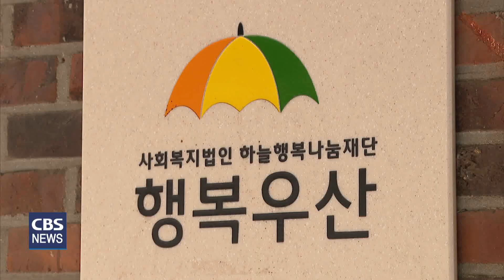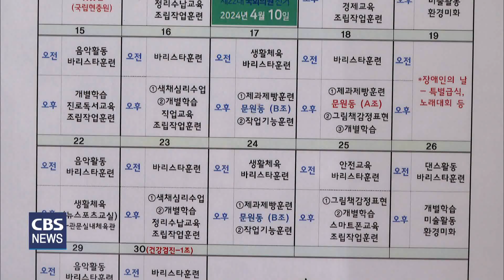[CBS 뉴스] [장애인의 날 기획] ①"일? 자신 있어요" 장애인 '꿈 길잡이' 과천교회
[앵커]
내일(20일)은 장애인의 날인데요. CBS는 한국교회의 장애인식 개선 노력과 구체적 사역을 돌아보는 기획보도를 마련했습니다.

오늘은 첫 순서로 발달장애인 직업 교육에 힘쓰며 이들의 재활과 자립을 돕고 있는 과천교회의 사역을 취재했습니다.

한혜인 기잡니다.

[기자]
과천교회가 운영하는 장애인 직업 적응 훈련시설 '행복우산'입니다.

바리스타 직업교육을 받아온 박영빈(25)씨가 카페에서 주문과 음료 제조 실습을 하고 있습니다.

[현장음] 박영빈(25) / 행복우산 바리스타 훈련생
"손님 주문하신 아이스 아메리카노, 아이스 라떼, 청귤차 나왔습니다. 맛있게 드세요 손님."

음료는 만드는 과정이 단순해 보이지만 처음 접하는 발달장애인에게는 쉽지 않은 일이었습니다.

하지만 행복우산에서 체계적인 교육을 받은 결과 이날 주문받은 3가지 종류의 음료를 주변의 도움 없이 혼자 만들어 낼 만큼 실력이 늘었습니다.

[인터뷰] 박영빈(25) / 행복우산 바리스타 훈련생
"커피 이렇게 내리는 것도 재미있었고요. 청귤차 젓는 것도 재미있었고 아이스 라떼 하는 것도 재미있었어요."

과천교회는 2006년부터 사단법인 하늘행복나눔재단을 통한 발달장애인 지원에 힘쓰고 있습니다.

행복우산은 장애인 직업훈련과 취업, 나아가 자립 지원을 목표로 2017년부터 운영돼 왔습니다.

월요일부터 금요일까지 음악활동, 제과제빵, 바리스타 훈련, 체육활동, 진로 독서 교육 등 다채로운 프로그램이 진행됩니다.

각자의 특기를 발견하도록 돕기 위한 과정이기도 합니다.

또 다른 시설인 '행복나무' 보호작업장은 장애인들의 직업 재활 훈련센터이자 일터로 사용됩니다.

[인터뷰] 김수영 목사 / 과천교회 사랑부 담당
"우리 장애인들도 직장 갖기를 원하고 돈을 벌길 원합니다. 행복나무 보호 사업장에서는 장애인들은 근로 계약을 맺고 근로인으로 삼는 것이기 때문에 보호 작업장 안에서 사업을 꾸리고 그 안에서 근로 일을 하고 있습니다."

자판기 관리부터 소독 방역 활동까지 다양한 직업 활동을 합니다.

[인터뷰] 박예찬(35) / 행복나무 근로자
"자판기 하고 지금은 보호작업장에서 작업하고 열심히 했다고 생각해요. 저는 자신 있다고 생각합니다."

장애인 주간 돌봄 시설인 '사랑의동산'은 최중증 장애인들의 일상생활 적응을 돕는 곳입니다.

미술, 음악, 체육 활동이 진행되며, 물건 구매와 같은 일상 훈련도 합니다.

과천교회에서 발달장애인 사역을 담당하고 있는 김수영 목사는 장애인을 비장애인과 동등하게 바라보는 게 가장 중요하다고 강조합니다.

"장애인들을 어려워하지 않으셨으면 좋겠습니다. 장애인들도 똑같은 사람이기에 편하게 동등하게 대해주셨으면 좋겠고요."

행복우산과 행복나무, 사랑의동산.

과천교회가 운영하는 세 가지 시설은 장애인들의 특기를 발견해 이를 강화해주고, 직업적 성취를 이룰 수 있도록 이끌어주는 '꿈 길잡이' 역할을 톡톡히 해내고 있습니다.